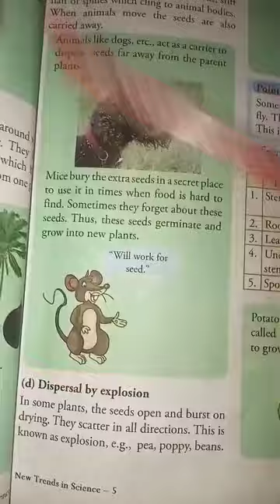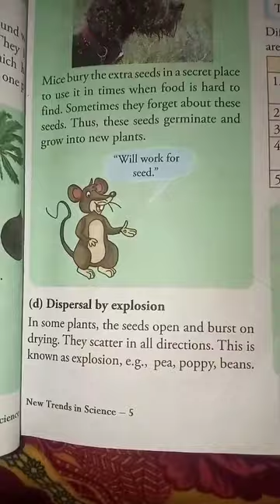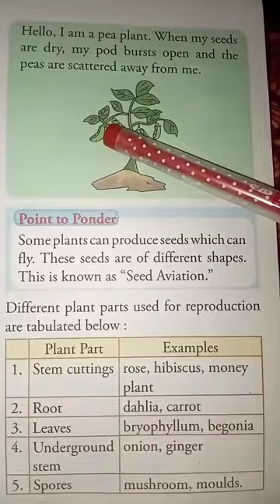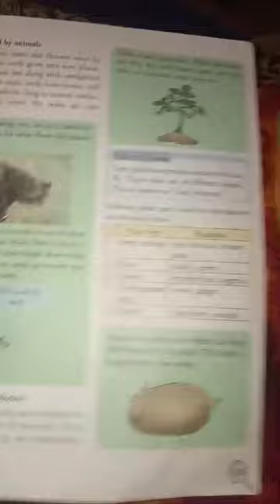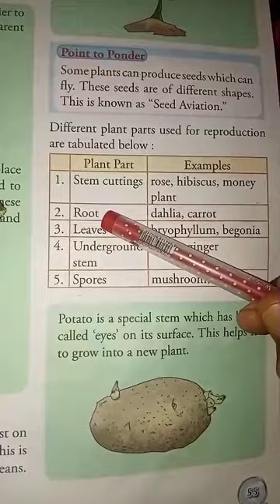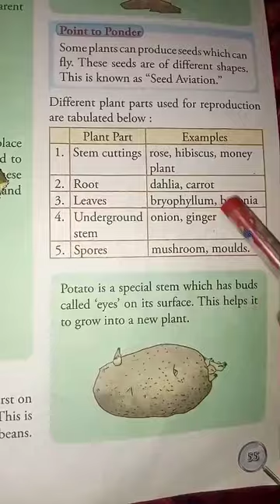Dispersal by animals | agriculture and crops | Science | Grade 5 | CBSE | NCERT | Lots Of Tutorials